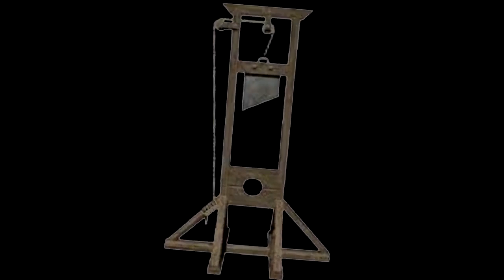It Goes It Goes It Goes It Goes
SONG NAME: Death Grips - Guillotine (It goes Yah)